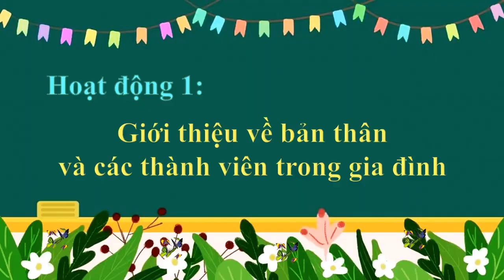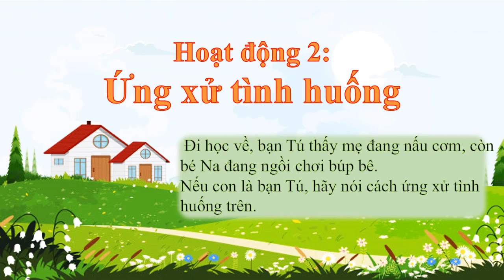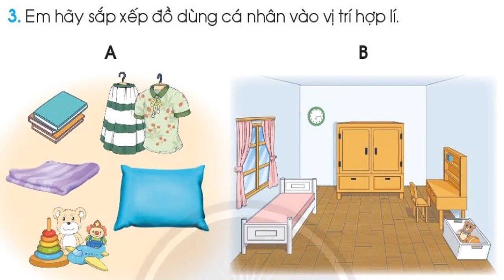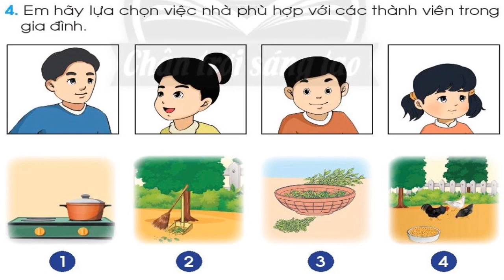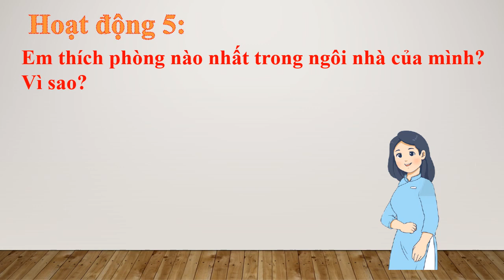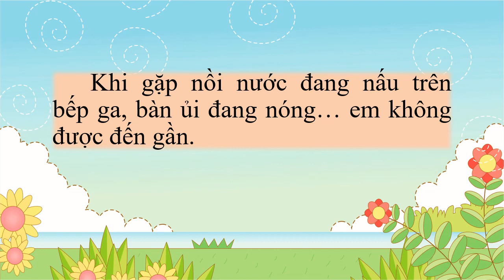K1 | TNXH | Bài 5: Ôn tập chủ đề Gia đình | Tuần 5 | HTK | Q.10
phongchongcovid-19